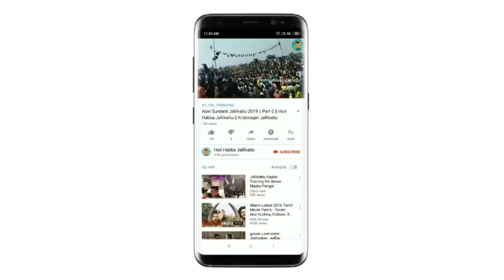Mugulur jallikattu,(Raikottai) hori habba jallikattu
Mugulur(Raigotttai)jallikattu, hori habba jallikattu